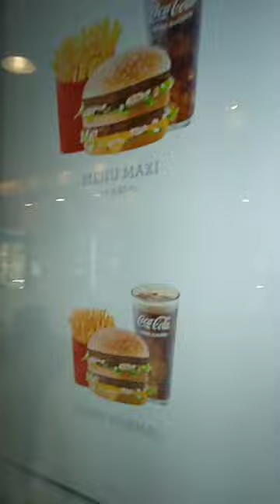ma toute premier dégustation pour mes abos